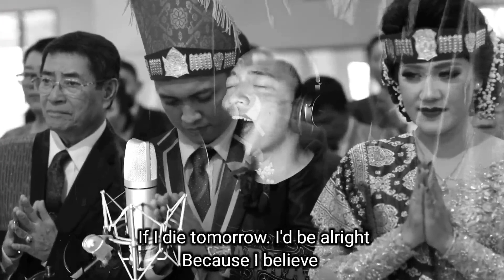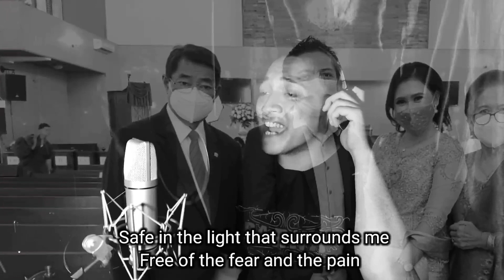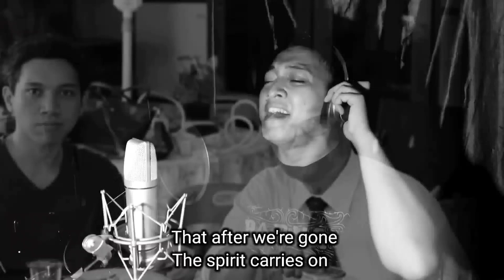THE SPIRIT CARRIES ON - DREAM THEATER | MENGENANG PDT DR WTP SIMARMATA MA | IN LOVING MEMORY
TRUE LEADER WITH STRONG CHARACTER.

Itulah Pdt. DR.  Willem TP Simarmata, MA . Pemimpin sejati dengan karakter yang kuat tak akan pernah mengeluh, bahkan saat dia dalam pesakitan dan sedang berhadapan dengan maut. Imannya telah mengalahkan segalanya. Itu sudah kita lihat bersama2. Dia lebih memilih menyemangati, memotivasi, menasihati, memperhatikan kita yang bahkan masih sehat. Secara pribadi, saya tidak peduli apapun jabatan beliau. Karena menurut saya, dengan kepribadian yg dimilikinya, "Beliau sudah sangat jauh diatas jabatan itu semua". Misalkan level yg tertinggi adalah Platinum, Beliau sudah jauh diatas level itu. Sangat jauh bahkan. Sampai akhir hayatnya bahkan beliau tetap menunjukkan prinsip kepemimpinannya. Keteladanan, pola pikir yang sangat plural, bersosialisasi dengan siapapun dan kalangan manapun, semoga kita semua dan terkhusus pomparan Op. Willem Simarmata bisa mengikuti keteladanan Beliau.

You will always fill our heart.

So long, our Top Leader. Till we meet again. See you on the eternity. God Rest your Soul. Amen.

THE SPIRIT CARRIES ON - DREAM THEATER | LIVE GUITAR & VOCAL | ALEXANDER SIMARMATA